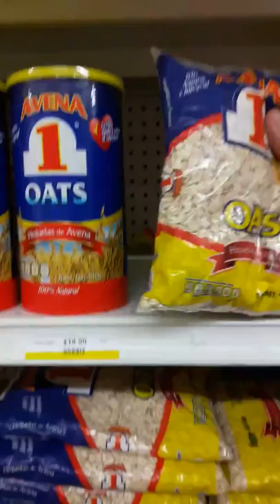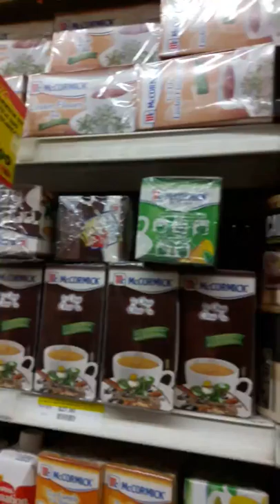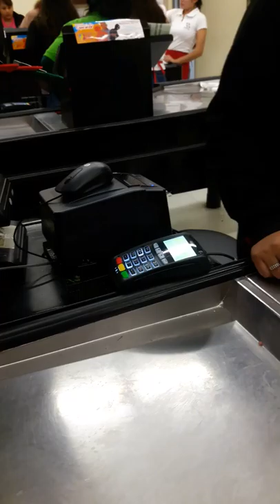Ericksol en busca de crema